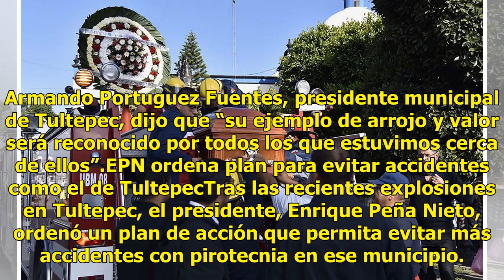Bomberos fallecidos en explosiones de Tultepec tardaron 15 minutos en llegar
Con una ceremonia luctuosa, familiares y amigos se despidieron de los tres bomberos del municipio de Melchor Ocampo, Estado de México, que murieron en las explosiones registradas en los talleres de pirotecnia de La Saucera, en Tultepec. Siete bomberos de Melchor Ocampo acudieron a La Saucera cuando ...